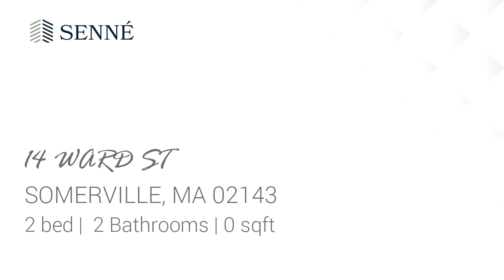Tour video of listing at 14 WARD ST, SOMERVILLE, MA 02143 - Residential for rent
-Available 9/1
-2 Bedroom 2 Bathroom
-Somerville (near Union sq and Inman sq)
-New Construction
-Dishwasher
-In Unit Washer/Dryer
-Harwood Floors
-Pet Friendly
-Parking ($200)
APPLY BEFORE IT IS TOO LATE!!!
Broker Fee applies upon approval
Availability and price subject to change.

Bedrooms: 2
Bathrooms: 2
Square Feet: 0
Price: $4,100